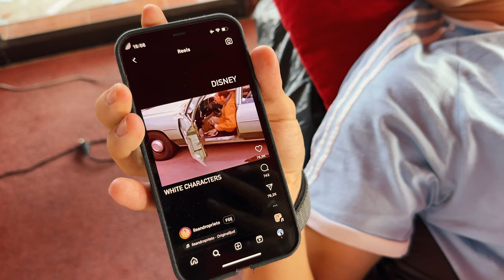Attacked by a monkey and 3 new tattoos? Thailand Vlog (Part 2)